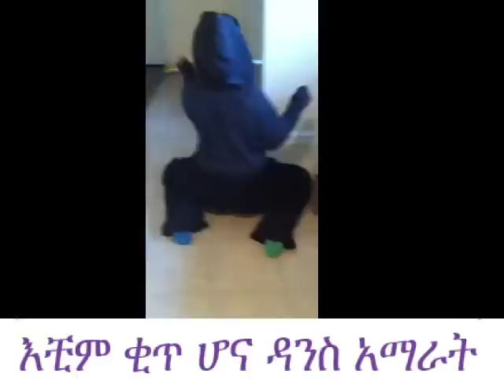ethiopian comedy new 2012